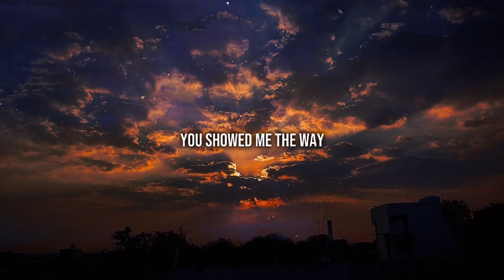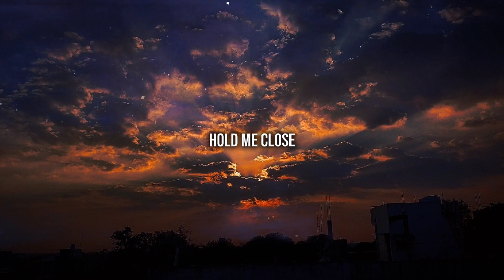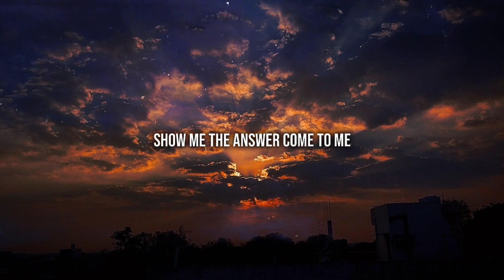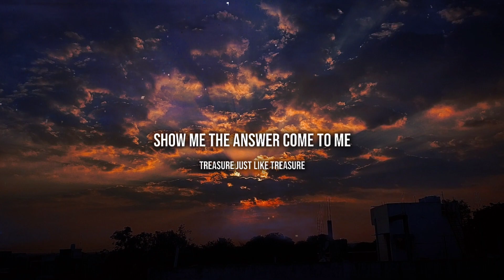Treasure - Killer Pet (Lyrics)